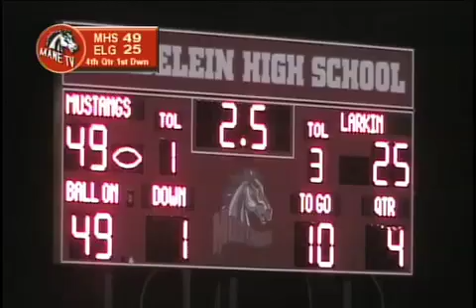Mundelein Home Opener Football against Elgin 8 28 15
Wondering what football is like at Mundelein High School on a Friday night?  The MHS Broadcasting Team came together to create a production of the entire Mundelein / Elgin Larkin varsity game.  This highlight video of the night was created from that footage.
If interested in purchasing a dvd set of the entire football game, pre game, halftime, post game show, and this highlight video.  See Mr Meister - the cost is just $10.